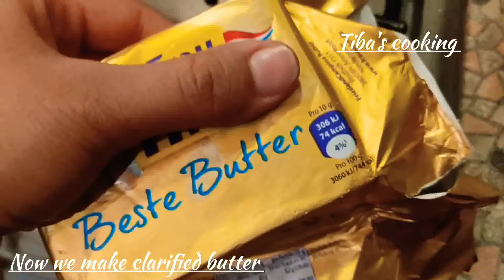Habshi Halwa/ Multani Sohan Halwa/ Homemade Mithai Recipe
I love Habshi Halwa and use to think it was so hard to make until i made this recipe. It’s easy, simple and delicious, i know you will love it as much as me and my family.
Sohan Halwa / Multani halwa is a traditional Indo Pak Sweet. Very easy and simple but delicious recipe. Follow the easy steps and Enjoy the taste .
Habshi Halwa with simple Ingredients easy pesy must try 👍